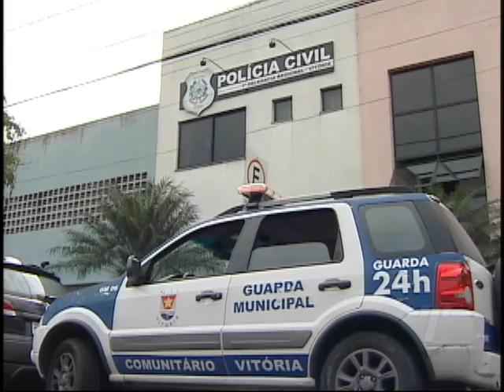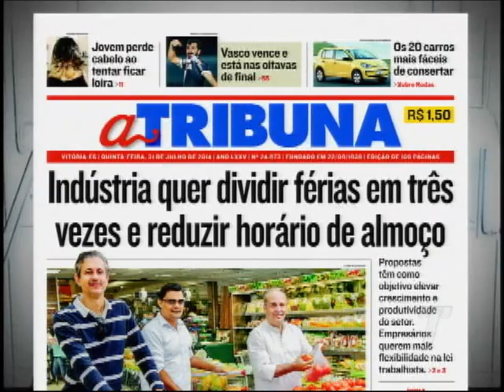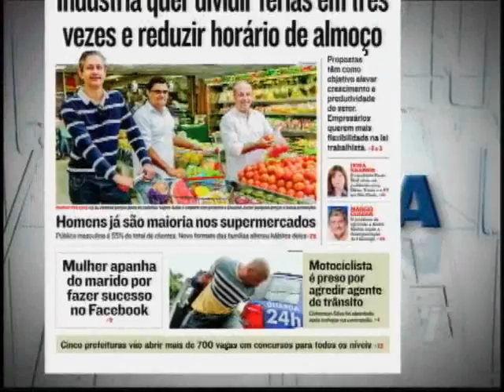Tribuna Notícias na íntegra do dia 31/07/2014